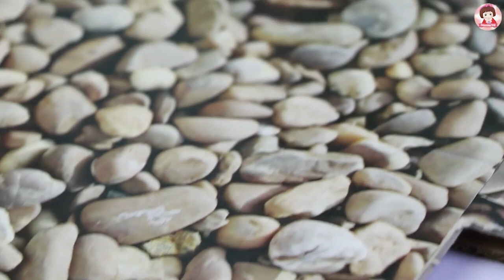ทำอาหารจิ๋ว ดอกไม้ทอดกรอบ ครัวจิ๋วๆ ขนมจิ๋ว ขนมไทย miniature cooking mini food Smoothie Toy